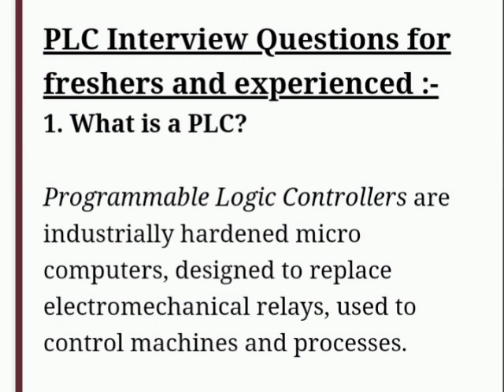PLC Interview Question #1 What is PLC Programmable logic controller.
programmable logic controller (PLC) or programmable controller is an industrial digital computer that has been ruggedized and adapted for the control of manufacturing processes, such as assembly lines, robotic devices, or any activity that requires high reliability, ease of programming, and process fault diagnosis. Dick Morley is considered as the father of PLC as he had invented the first PLC, the Modicon 084, for General Motors in 1968.

PLCs for a monitoring system in the pharmaceutical industry.

PLCs can range from small modular devices with tens of inputs and outputs (I/O), in a housing integral with the processor, to large rack-mounted modular devices with thousands of I/O, and which are often networked to other PLC and SCADA systems.

They can be designed for many arrangements of digital and analog I/O, extended temperature ranges, immunity to electrical noise, and resistance to vibration and impact. Programs to control machine operation are typically stored in battery-backed-up or non-volatile memory.

PLCs were first developed in the automobile manufacturing industry to provide flexible, rugged and easily programmable controllers to replace hard-wired relay logic systems. Since then, they have been widely adopted as high-reliability automation controllers suitable for harsh environments.

A PLC is an example of a "hard" real-time system since output results must be produced in response to input conditions within a limited time, otherwise unintended operation will result.

Invention and early developmentEdit

PLC originated in the late 1960s in the automotive industry in the US and were designed to replace relay logic systems.[1] Before, control logic for manufacturing was mainly composed of relays, cam timers, drum sequencers, and dedicated closed-loop controllers.[2]

The hard-wired nature made it difficult for design engineers to alter the process. Changes would require rewiring and careful updating of the documentation. If even one wire were out of place, or one relay failed, the whole system would become faulty. Often technicians would spend hours troubleshooting by examining the schematics and comparing them to existing wiring.[3] When general-purpose computers became available, they were soon applied to control logic in industrial processes. These early computers were unreliable[4] and required specialist programmers and strict control of working conditions, such as temperature, cleanliness, and power quality.[5]

The PLC provided several advantages over earlier automation systems. It tolerated the industrial environment better than computers and was more reliable, compact and required less maintenance than relay systems. It was easily extensible with additional I/O modules, while relay systems required complicated hardware changes in case of reconfiguration. This allowed for easier iteration over manufacturing process design. With simple programming language focused on logic and switching operations, it was more user-friendly than computers using general-purpose programming languages. It also permitted for its operation to be monitored.[6][7] Early PLCs were programmed in ladder logic, which strongly resembled a schematic diagram of relay logic. This program notation was chosen to reduce training demands for the existing technicians. Other PLCs used a form of instruction list programming, based on a stack-based logic solver.[8]

Modicon

In 1968, GM Hydramatic (the automatic transmission division of General Motors) issued a request for proposals for an electronic replacement for hard-wired relay systems based on a white paper written by engineer Edward R. Clark. The winning proposal came from Bedford Associates from Bedford, Massachusetts. The result was the first PLC—built in 1969–designated the 084, because it was Bedford Associates' eighty-fourth project.

Bedford Associates started a company dedicated to developing, manufacturing, selling, and servicing this new product, which they named Modicon (standing for modular digital controller). One of the people who worked on that project was Dick Morley, who is considered to be the "father" of the PLC.[11] The Modicon brand was sold in 1977 to Gould Electronics and later to Schneider Electric, the current owner.[10] About this same time, Modicon created Modbus, a data communications protocol used with its PLCs. Modbus has since become a standard open protocol commonly used to connect many industrial electrical devices.

One of the first 084 models built is now on display at Schneider Electric's facility in North Andover, Massachusetts. It was presented to Modicon by GM, when the unit was retired after nearly twenty years of uninterrupted service. Modicon used the 84 moniker at the end of its product range until the 984 made its appearance.

Allen-Bradley

In a parallel development Odo Josef Struger is sometimes known as th